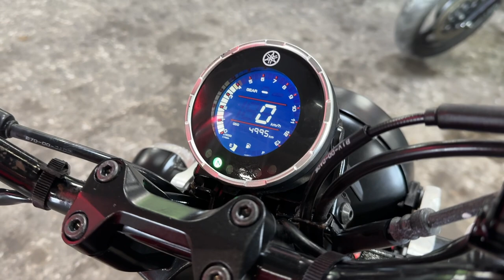XSR155 中古車 バイクショップ名:エナジーモータースタイル 福岡店